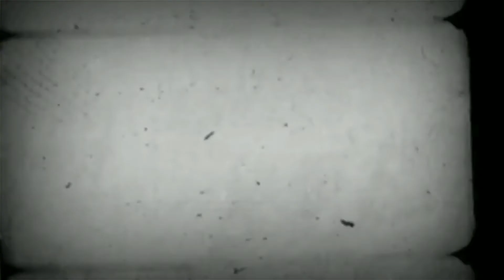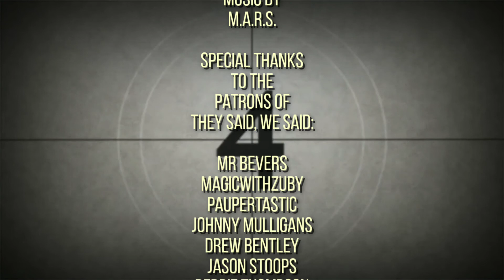Choke (2008) - The Cult of Films: Review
Follow the other members of the cinematic cult:
Johnny Mulligans @JohnnyMulligans
Geoffrey Palmer @livingcardsmtg
Ian Anderson @IanTheKiltmaker
Kody Smith @notkodysmith
Jay Manning @CFmovieTweets
Deborah Thompson @thewalkingdeb66
Rebecca Morgan @beckimorgan74
Zack Taylor @z4ck38
Dana Roach @danaroach
Drew Bentley @QUADNINES
Coleman Yeti @ColemanYeti
Justin Thibault @ThyrixSyx